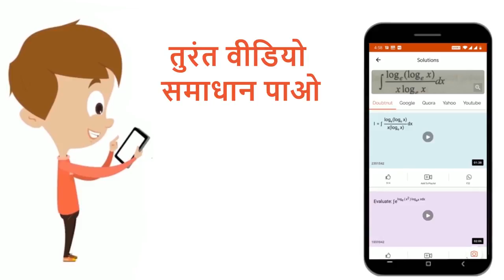200 muFधारिता के संधारित्र को 300 V को बैटरी से आवेशित किया जाता है। तत्पश्चात बैटरी को हटाकर उस...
200 muFधारिता के संधारित्र को 300 V को बैटरी से आवेशित किया जाता है। तत्पश्चात बैटरी को हटाकर उसे 100 muF धारिता के अनावेशित संधारित्र से जोड़ दिया जाता है। सम्मिलित निकाय में संचित अंतिम ऊर्जा और एकल संधारित्र में संचित प्रारंभिक ऊर्जा का अंतर ज्ञात कीजिये।
Class: 12
Subject: PHYSICS
Chapter: स्थिरवैद्युत विभव तथा धारिता
Board:Madhya Pradesh Board

👉 Have Any Query? Ask Us.